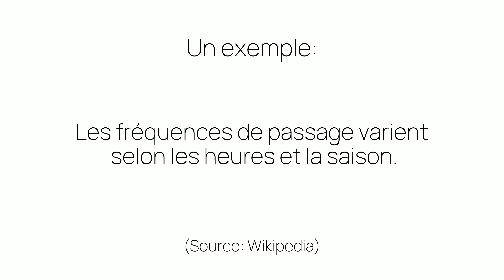Comment prononcer «fréquences» en français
Ça c'est comme on prononce «fréquences». Êtes-vous surpris ou pas du tout étonnés?